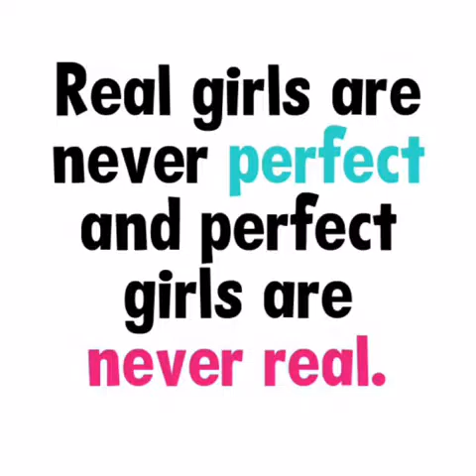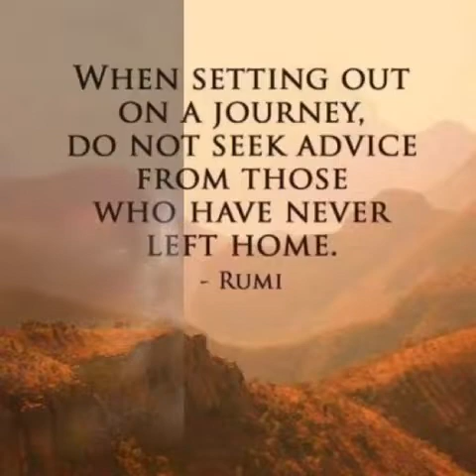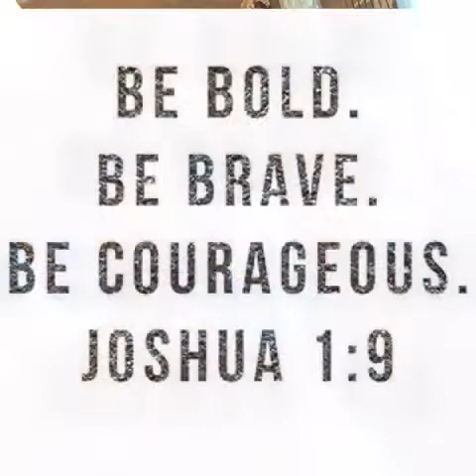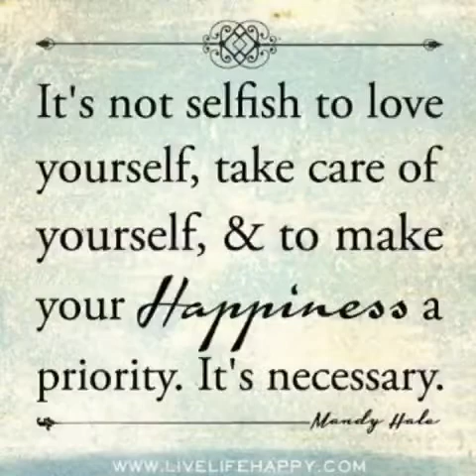Be Bold Naked and Unashamed